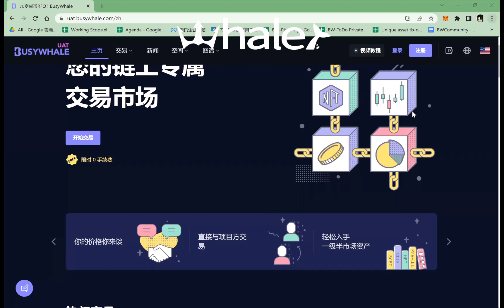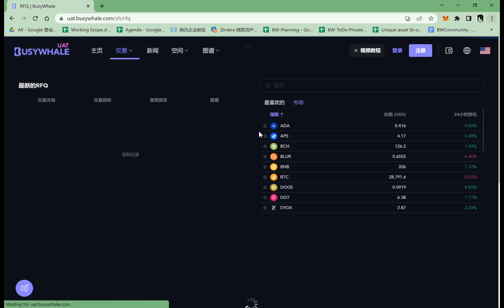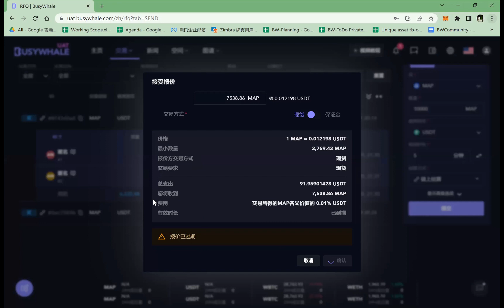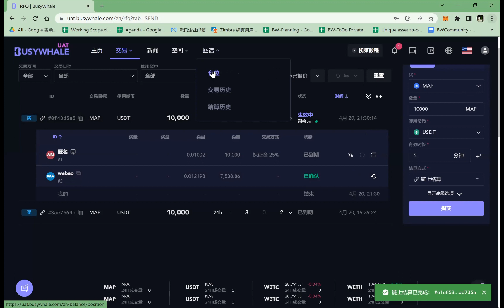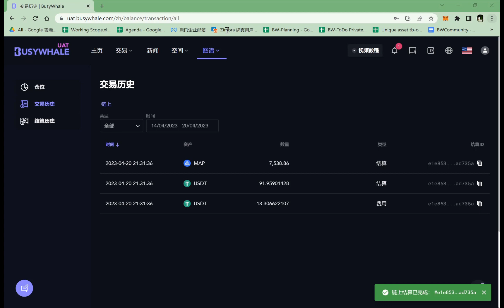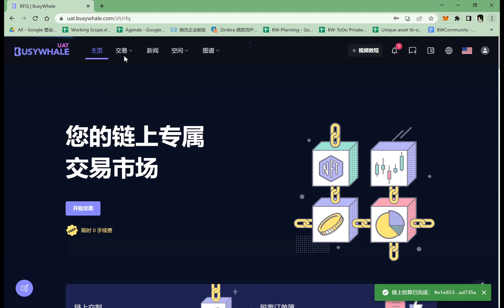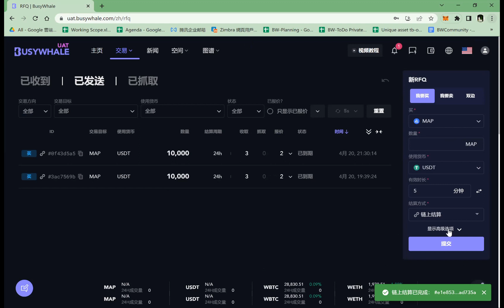BusyWhale：领先的去中心化议价协议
目前市场普遍的交易模式为两种。第一类为交易所交易，第二类为微信群、TG群等私下的场外交易。尽管交易所的订单薄具有较高的效率然而在交易所模式下虚假流动性、价格操控等现象层出不穷，而私下的场外交易往往存在着对手方违约的道德风险。为了解决此类问题，BusyWhale应运而生。web3

-进微信群请添加：Uj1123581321 / X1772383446
-商业合作：推特 @neolee0x

捕鲸船社区正在持续build中...